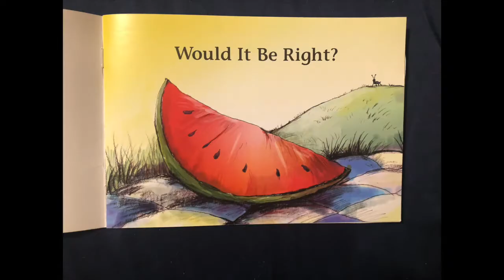Book Reading: Would It Be Right